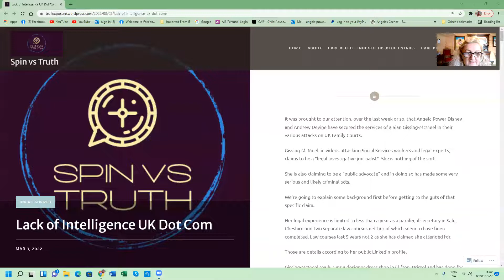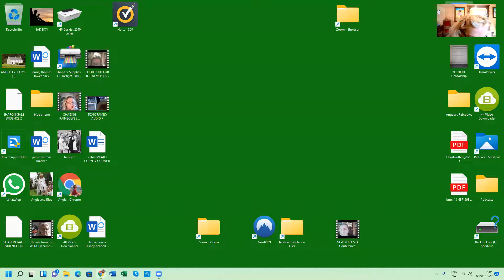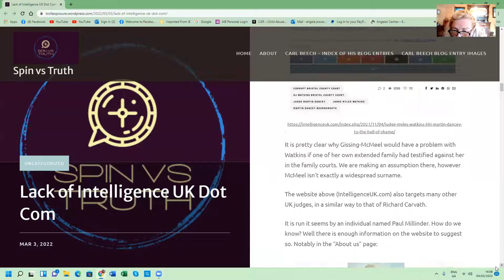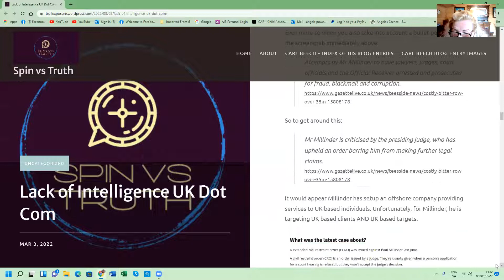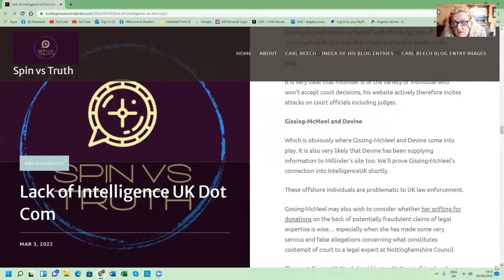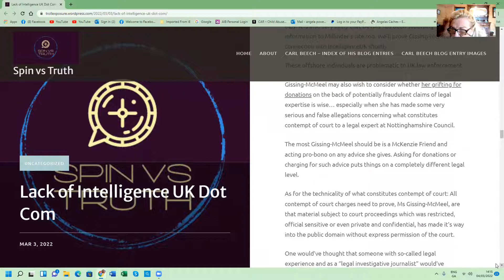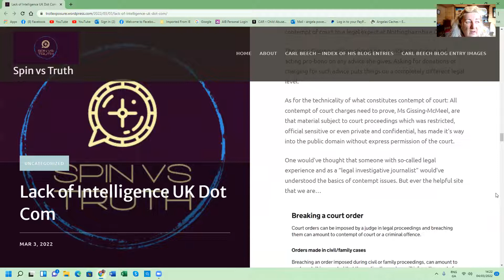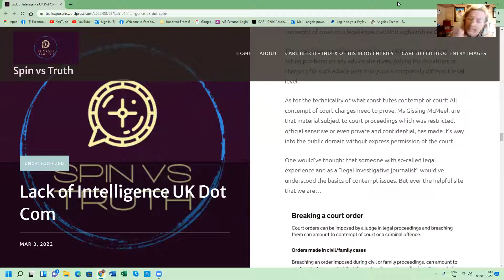A Case of TWO SIANS with Andy re Spin v Truth!!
This link is to an associate channel uploading most of my archives from my deleted Angela Power Disney channel ...the channel is called Archives of Truth

If you can contribute it HELPS and thankyou to those who do xx

Angie